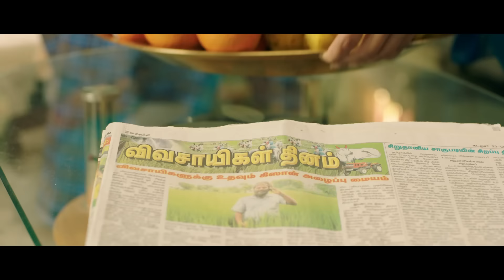Thondan - MovieBuff Sneak Peek | P Samuthirakani, Vikranth, Sunainaa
Thondan is an action film directed by P Samuthirakani, starring P Samuthirakani, Sunainaa and Vikranth in the lead roles.

Cast: P Samuthirakani, Sunainaa, Vikranth, Kanja Karuppu, Soori, Arthana, Thambi Ramaiya & Others
Crew: P Samuthirakani (Director), NK Ekambaram (Director of Photography), Richard M Nathan (Director of Photography), Justin Prabhakaran (Music Director)
Rating: U (India)
Genres: Action, Drama
Release Dates: 26 May 2017 (India), 26 May 2017 (Malaysia), 26 May 2017 (UAE)
Tamil Name: தொண்டன்